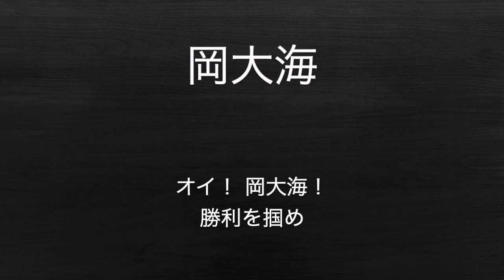千葉ロッテマリーンズ 岡大海 応援歌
D調の名曲②

オイ！ 岡大海！
勝利を掴め